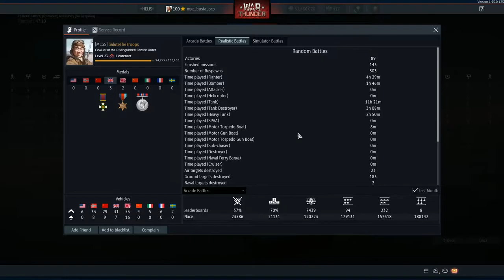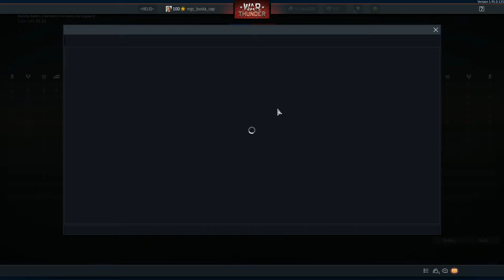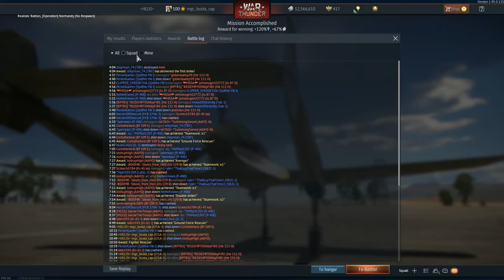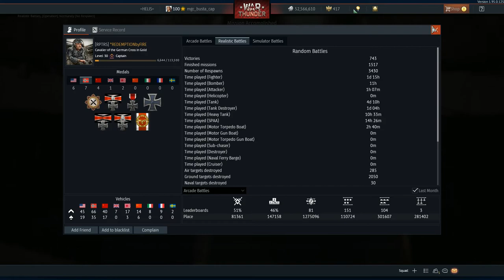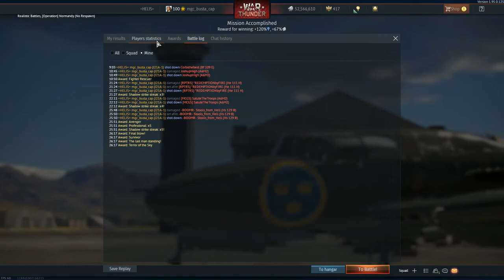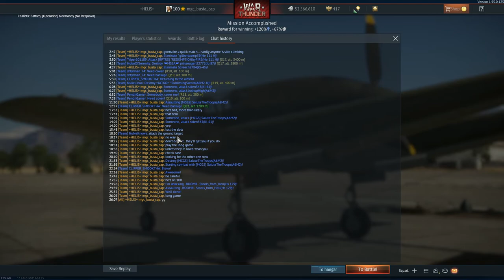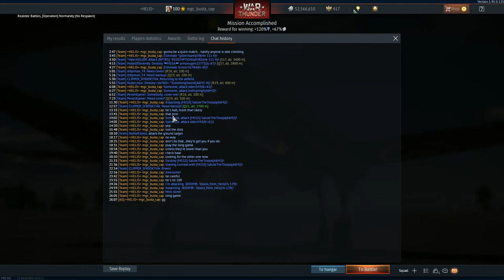War Thunder v1.95: 2/28/2020 - RB - 3rd Ace-in-a-day match w/ J21A-1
System specs:

Motherboard:  MSI MS-7850
GPU: GeForce GTX 1060 6GB
CPU: Intel(R) Core(TM) i5-4690K CPU @ 3.50GHz
Memory: 8 GB RAM (7.89 GB RAM usable)
Monitor:  Dell SE2719H
Drives:  2 x Samsung SSD 860 EVO 1TB
Operating system: Microsoft Windows 10 Pro

This was an EXCELLENT match! I did not expect the ace. In fact, I predicted we'd lose in the in-game chat since only myself and another teammate was side-climbing. We were the only two left on our team for a majority of the match. We carried the team, pretty much.

Now, a few things that made this match great:

1) At one point, I was able to see all of the enemy team and they were lower than me (I wasn't even that high up).

2) My teammate in the Spit was staying somewhat close to me for a time. His only failing was that he wasn't climbing, but his plane was also far more maneuverable than mine, so he could afford to not climb.

3) I watched the streamed video and saw that I prioritized targets very well in this match. With my initial kill, I was actually targeting the A6M2, but the Zero pilot saw me and repositioned himself...I was able to adapt by switching to the next best target (a Bf109) and got that kill. Later, When seeing my teammate battling another Zero, I saw an He-111. I was going to leave him alone and help my teammate but changed my mind when I realized that a bomber could make the ticket counter drop quickly, so I decided to kill the He-111 immediately. I believe that locked in our win of the battle.

Another thing: my teammate should not have went head-on with that He-129. I tried to warn him but probably should've been more specific. Dude may not have even known the English language though, to be honest...

Current stats in this plane are:
KDR: 5.6:1
Kills: 45
Deaths: 8
Battles: 24